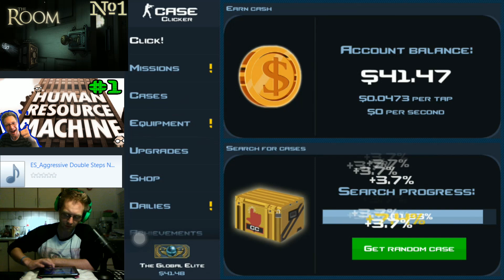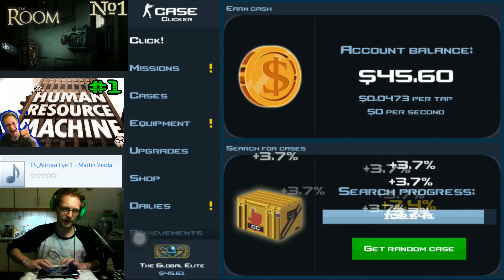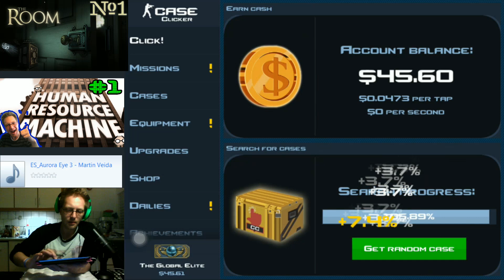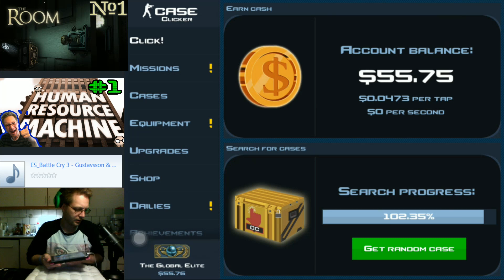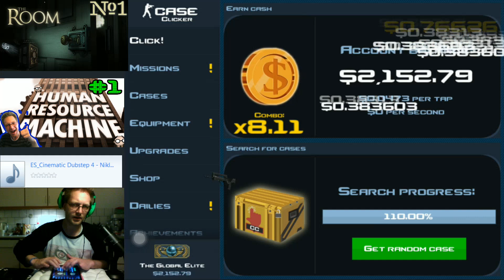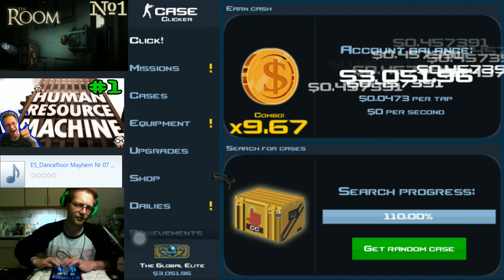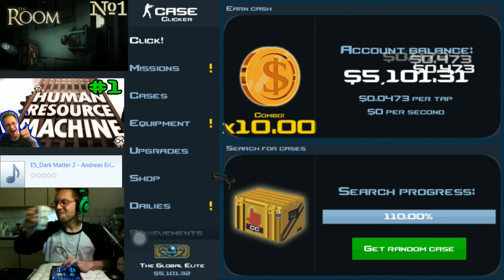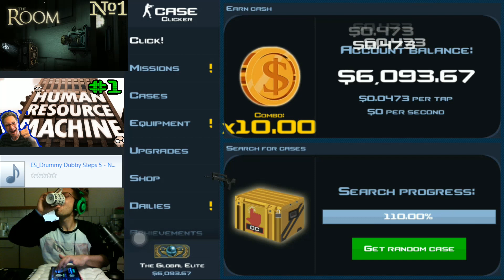Case Clicker Campaign #60 | Cicking Cash and Cases | CS GO Clicking Game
In this CS:GO Case Clicker campaign video, I am clicking about 7000 coins and searching for both CS:GO Weapon cases and Bravo cases (These are not Counter Strike cases, but CS:GO Weapon cases in the Case Clicker clicking game). I am only tapping for money and cases in this video - I am not opening them!